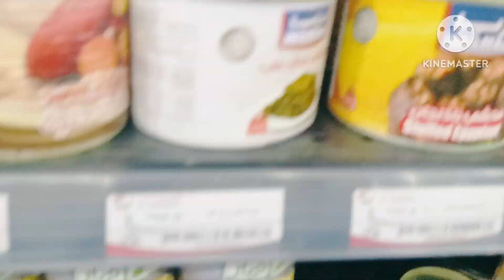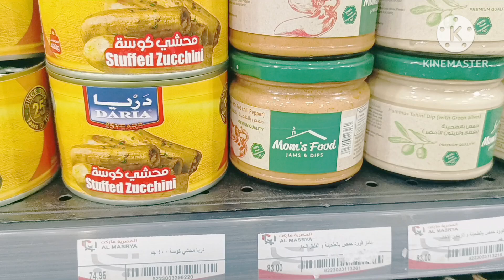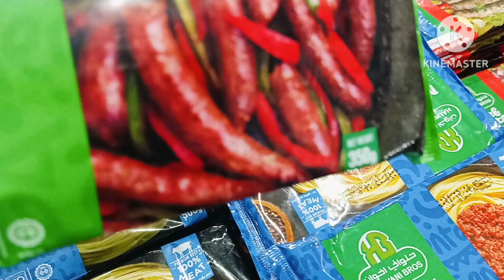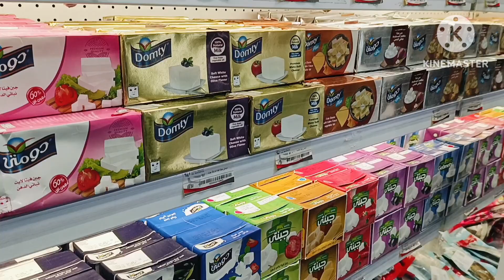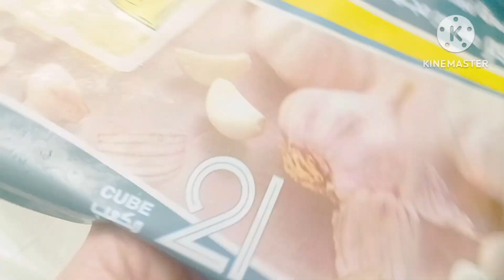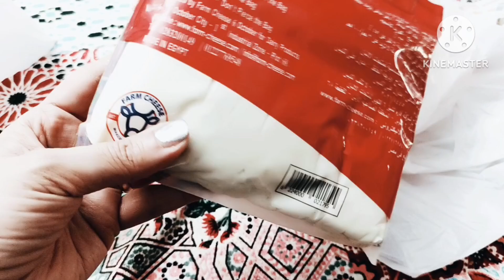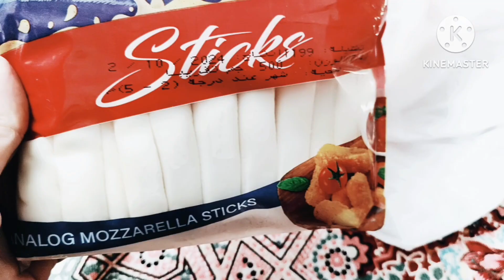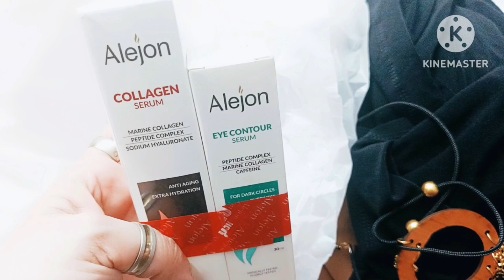خرجت اشتريت طلبات البيت🛒وكنت عايزه اشتري بيجامات اشتريت عبايه بسلسلة ⛓️